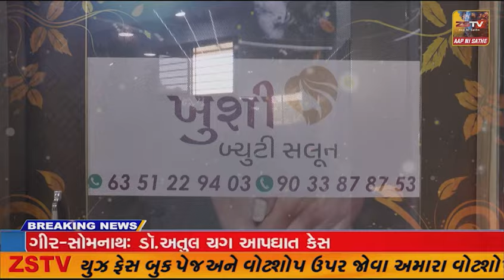12 વર્ષના બાળકે કમાલ કરી:પિતાને કહ્યું- મારે શ્રીમદ્ ભગવદ્ ગીતા વાંચવી છે; પરિવારજ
સાબરકાંઠા 12 વર્ષના બાળકે કમાલ કરી:પિતાને કહ્યું- મારે શ્રીમદ્ ભગવદ્ ગીતા વાંચવી છે; પરિવારજનો વાજતેગાજતે ઘરે ભગવદ્ ગીતા લાવ્યા; બે મહિનામાં વાંચી ગ્રામજનોને સંભળાવી